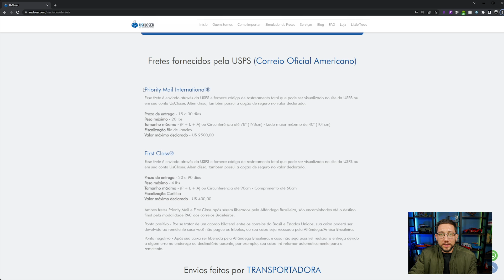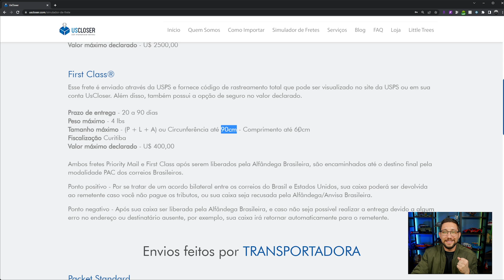MUDANÇAS NO ENVIO! UPDATE SOBRE O TAMANHOS DAS CAIXAS.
🔥 Quer aprender rápido como importar dos Estados Unidos de maneira eficaz e segura?

Rakuten, site de cashback americano, ganhe U$ 25 ao se cadastrar

Como funciona nosso serviço:
1. Faça o cadastro em nosso site e receba nosso endereço nos EUA
2. Compre em sites de qualquer país e envie para nosso endereço.
3. Assim que recebermos sua caixa, iremos cadastrar em sua conta uma foto dos produtos e peso.
4. Quando desejar enviar sua caixa para seu endereço, basta logar em sua conta, selecionar o método de envio e efetuar o pagamento.
5. Pronto, dentro de um prazo médio de 10 a 30 dias você receberá sua encomenda.

🙋‍♂️Está com dúvidas?
Nosso horário de atendimento é das 9:00 às 20:00

👉 VANTAGENS USCLOSER
✔️Envios a partir de U$ 15,00 dólares;
✔️Atendimento agilizado por WhatsApp;
✔️Prazos de 24 horas para todos nossos serviços e procedimentos;
✔️90 dias de armazenamento GRÁTIS a partir da última caixa recebida;
✔️Loja com mais de 1000 produtos para iniciar sua importação de maneira fácil e sem complicação;
👉 VALORES
Cobramos apenas por caixa enviada . Por exemplo, você envia para sua suíte compras de 5  sites diferentes, se desejar, você poderá juntar todas elas sem custo adicional e enviar em uma única caixa e assim economizar no frete.
Nosso serviço é cobrado de acordo com o peso final da caixa enviada.

Se sua caixa ficar com o peso entre:

0 a 4 libras - Custo do serviço U$ 3,99
4,01 a 10 libras - Custo do serviço U$ 7,99
10,01 libras ou mais - Custo do serviço U$ 12,99

1 Libra equivale a 0,45 Kg

O envio é cobrado de acordo com o peso final de sua caixa com valor inicial de U$ 14,99.
Faça seu cadastro hoje mesmo em nosso site e garanta seu endereço nos Estados Unidos. É rápido, seguro e confiável. Para mais informações acesse nosso site ou entre em contato com nosso suporte.